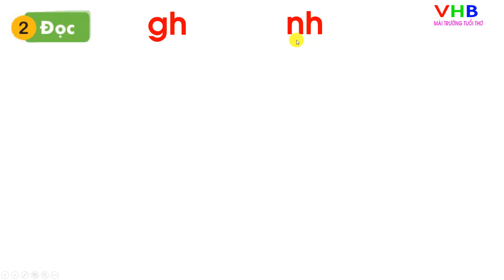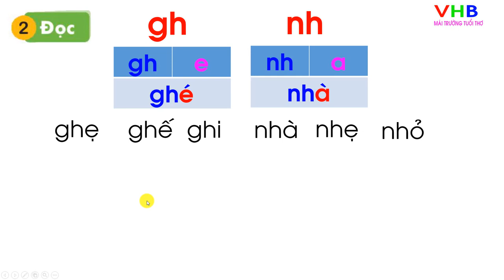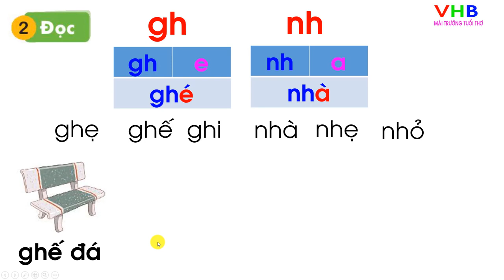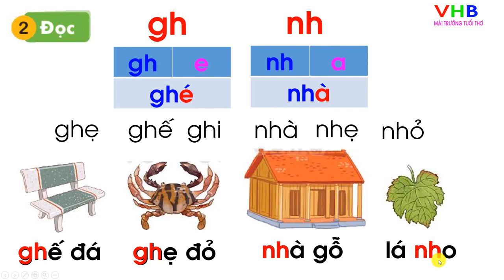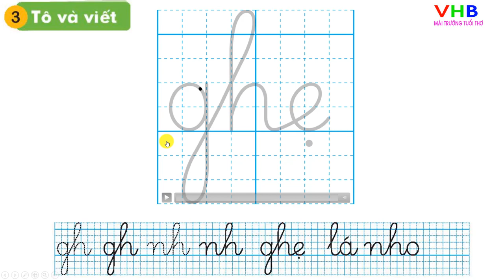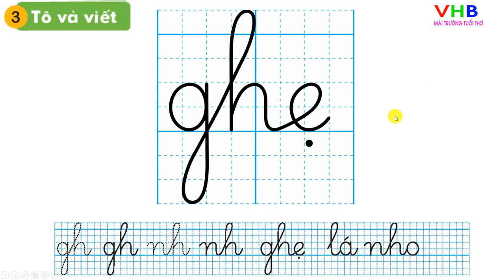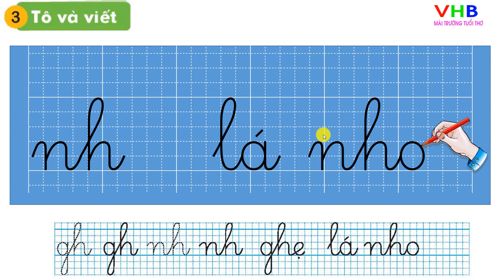Tiếng Việt 1 Bài 18 g gi Kết nối tri thức với cuộc sống